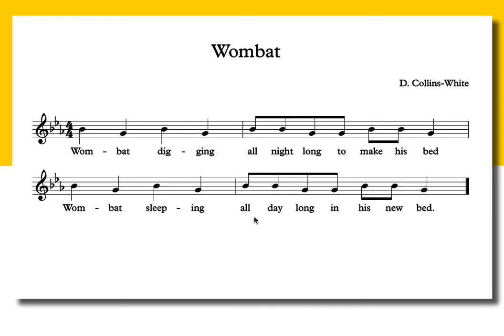17 Wombat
These songs are from the National Music Teacher Mentoring Program resource book.